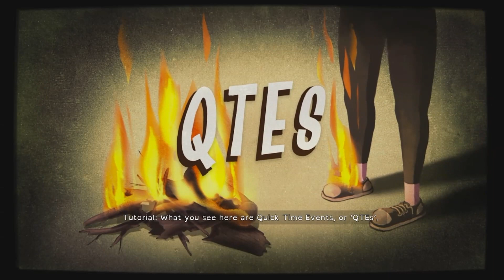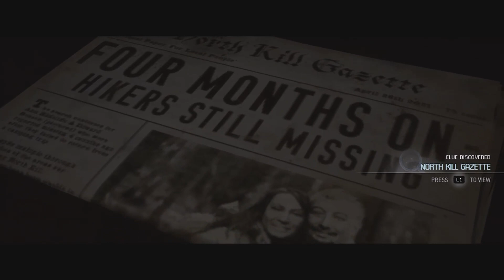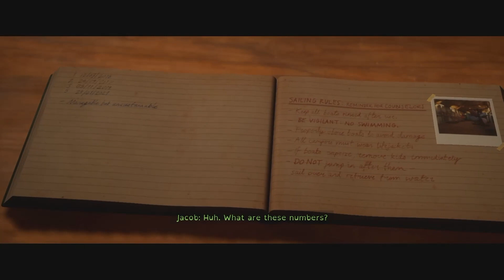Jesus WEPT! | The Quarry Part 4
Who's your favorite character and what's your favorite line they said? *NO SPOILERS!*

Font in thumbnail: Rubik One

Yellow text color: FFC600
Blue text color: 0000FF
Red text color: FF0000
Purple text color: BC11F8
Font: Luckiest Guy